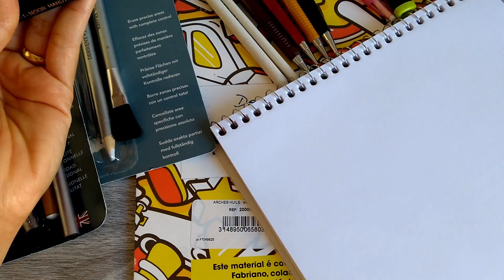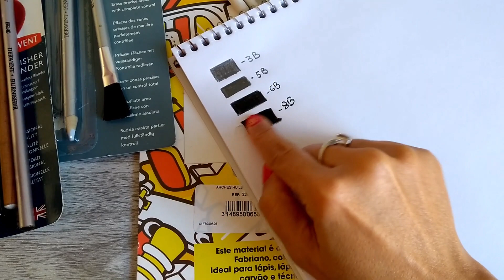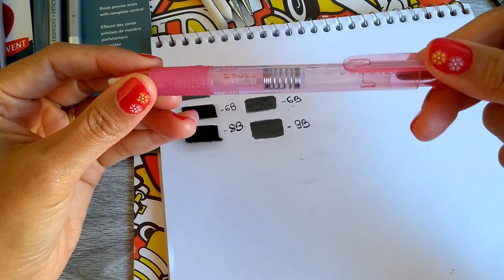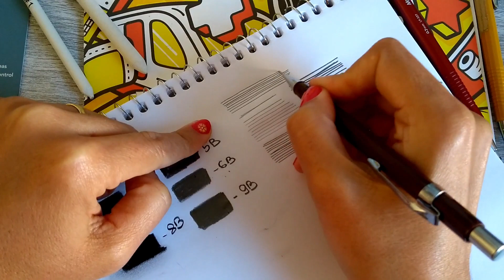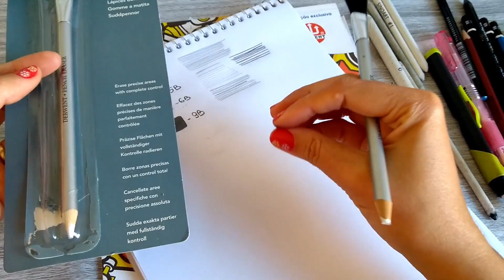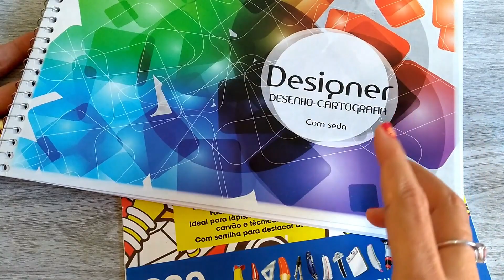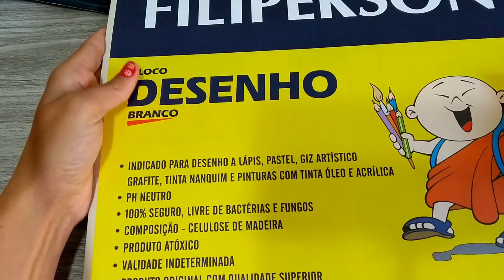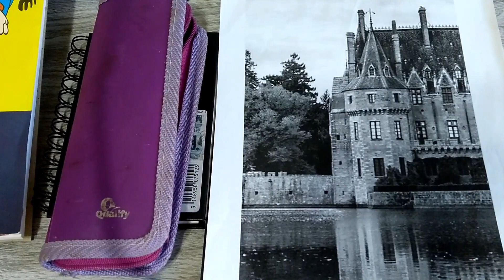DICAS DE MATERIAIS DESENHO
Neste vídeo mostro os meus materiais de desenho com boas dicas para vocês.
A prática do desenho é fascinante. Os materiais disponíveis no mercado são fantásticos e tão prazerosos de comprar quanto os lápis de cor e as tintas.
Sua prática é a base de qualquer outro fazer artístico. No que depender de mim estarei sempre incentivando todos vocês para desenharem. Tenho certeza que um mundo de possibilidades e descobertas se abrirão quando vocês lançarem um olhar especial para a prática do desenho.
Vamos conferir os meus materiais e as dicas?
Meu Instagram: @erica.santana.oficial_artes
Faça parte dessa Magia!